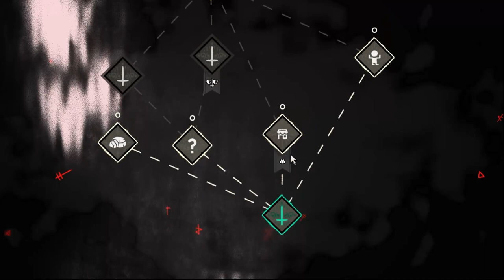Let's Play Cult of the Lamb: The Cult of Steves is born!!!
We continue to grow our community of steves into the world! Soon word of our Cult will spread around the world and we shall awaken our lord and savior,: The one who waits! But we all know he's just a false lord, for our lord and savior is STEVE!